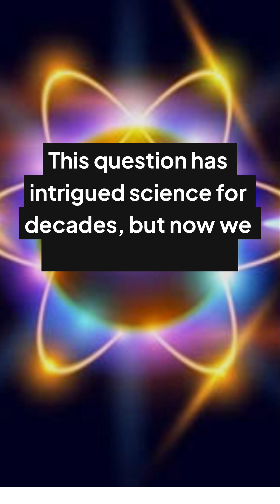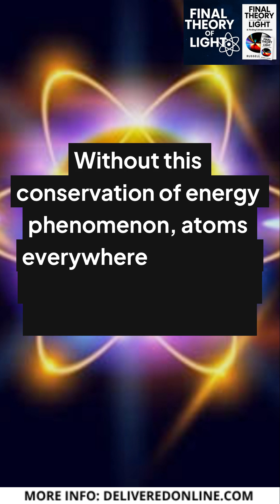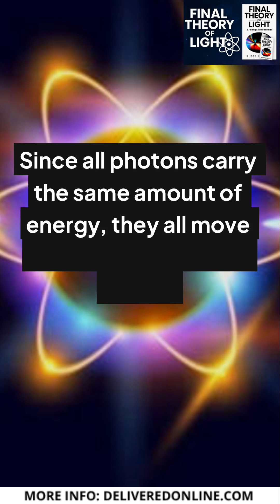Why is the speed of light always constant?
Latest research reveals why the speed of light is always constant.